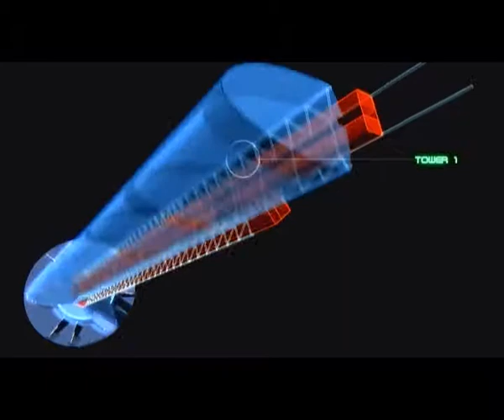Skyhouse Marks Barfield Architects